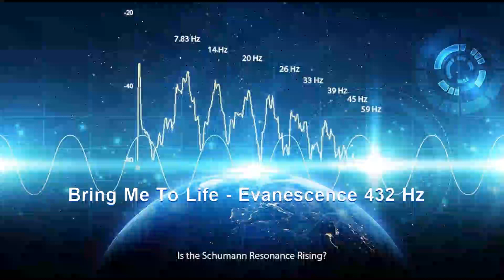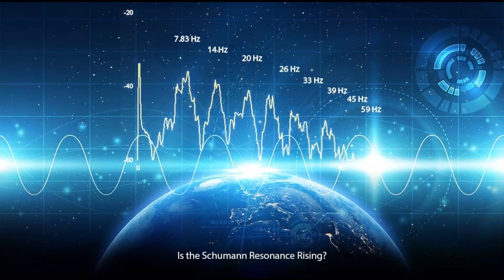Bring Me To Life - Evanescence 432 Hz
I do not make any money through my uploads whatsoever. This is simply experimental as well as educational as to the benefits of tuning music to 432 Hz as apposed to the standard 440 Hz in all music today including MP3's CD's , etc." "And Uk Tv & Radio"

I hope you will have a good time here 💕